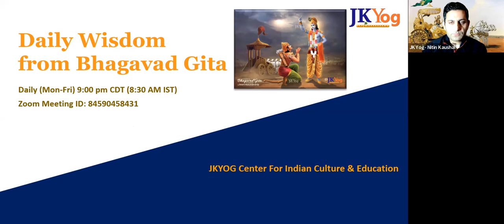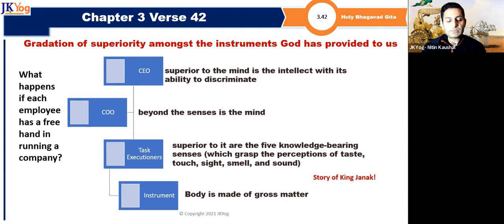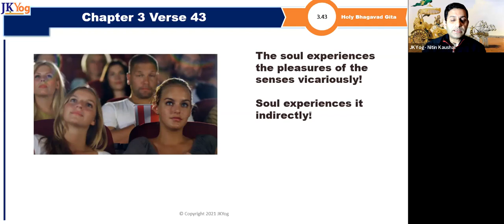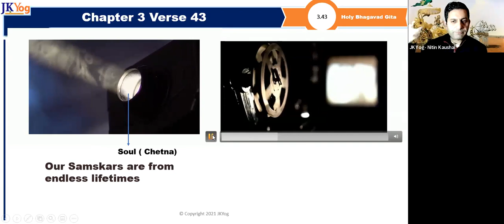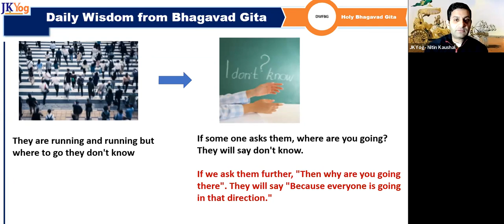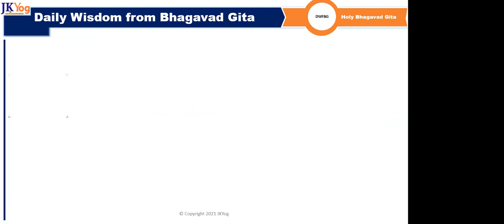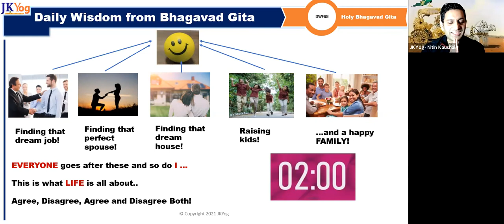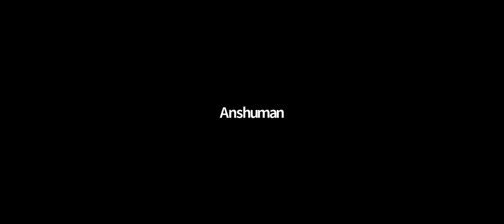DWFBG BG 3 43 Chariot Analogy from Kathopnishad Part 2